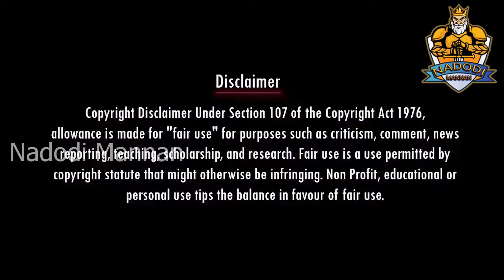அடிமை இல்ல காலில் விழ | Annamalai Mass Reply Admk Uday Kumar | Dmk Troll | Mk Stalin | Nadodi Mannan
அடிமை இல்ல காலில் விழ நடித்து காட்டிய அண்ணாமலை | Annamalai | BJP | Dmk Troll | Nadodi Mannan

Account details
Name: Nadodi Mannan
Account Number: 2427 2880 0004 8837
IFSC: ICIC0000106

today trending,rangaraj pandey,maridhas,thamarai tv,saattai,chanakyaa,aadhan tamil,kolahalas tv,pesu tamizha pesu,ilaya bharatham,annamalai,chanakya tv,latest news,seeman troll,tamil news,

ntk tech team - நாம் தமிழர் தகவல் குழு,
tnnews24 digital,
thaaithamizh,
tamil culture,
pattali thozhan,
covai express,